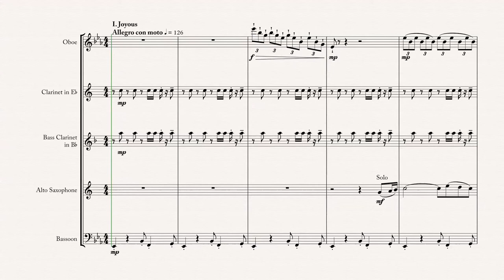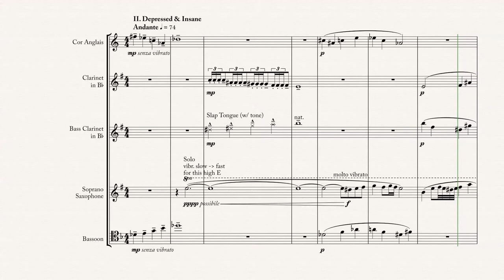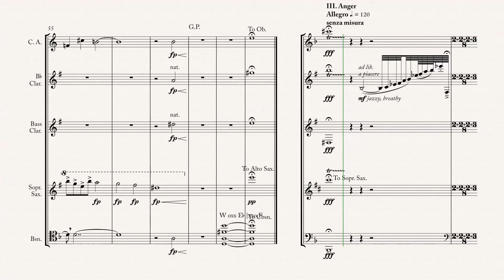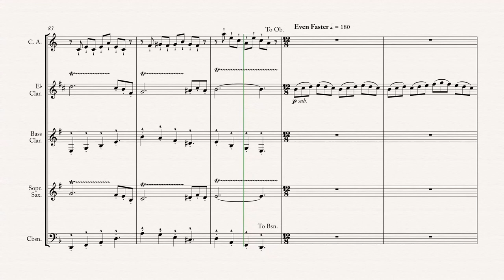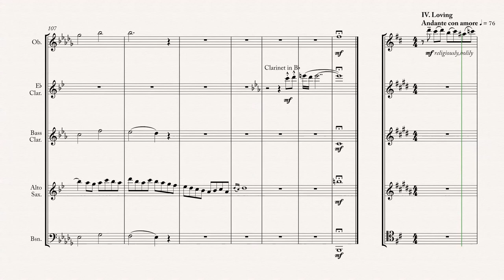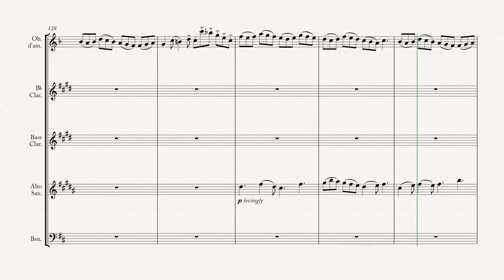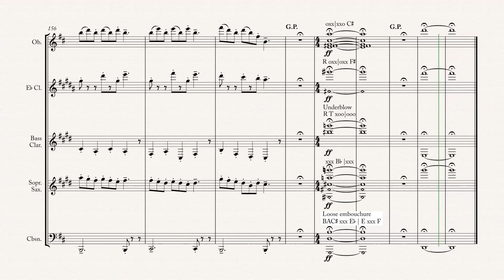Emotions ~ For Reed Quintet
Eddie Chung (b. 2003)
Oboe d. Cor Anglais d. Oboe d’amore (can be played on Cor Anglais)
Bb Clarinet d. Eb Clarinet
Alto Saxophone in Eb d. Soprano Saxophone in Bb d. opt. Flute
Bassoon d. Contrabassoon (can be played on Bassoon)

This piece is inspired by several emotions in our daily lives. The five movements are Joyous, Depressed & Insane, Anger, Loving.